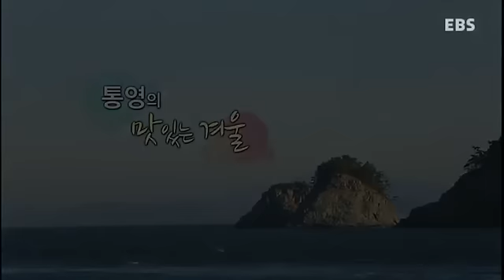요리 비전 - 통영의 맛있는 겨울_#001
통영의 맛있는 겨울
바다가 있고, 시가 있는 통영
통영의 맛있는 겨울을 찾아 떠난다.